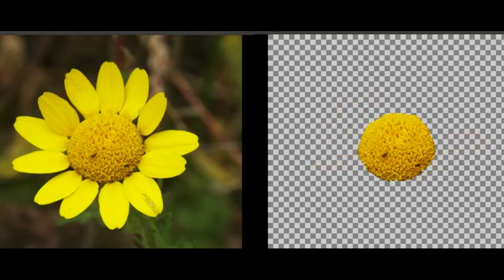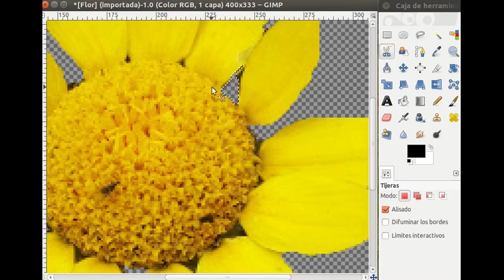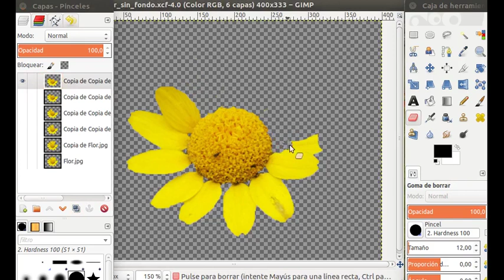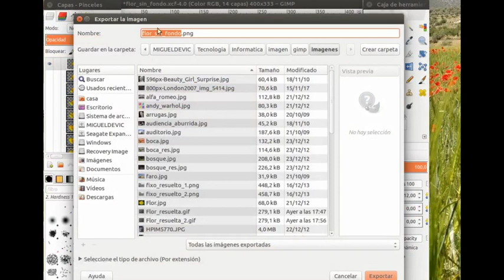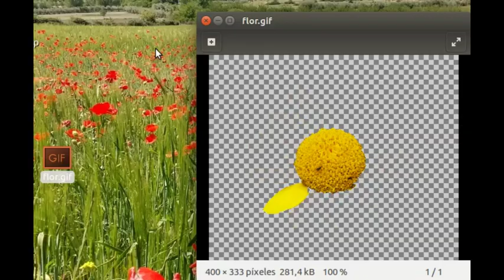gimp animación gif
Ejercicio con El Gimp: animación gif
Imagen flor Autor: Alvesgaspar. Licencia